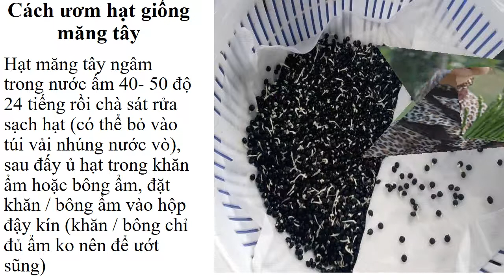Giá Bán Hạt Giống Măng Tây 0961929325